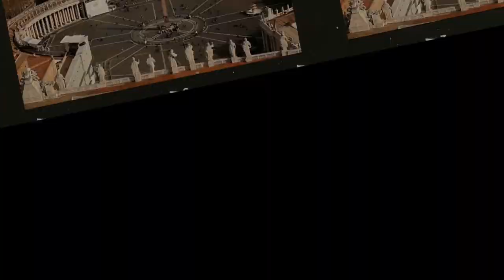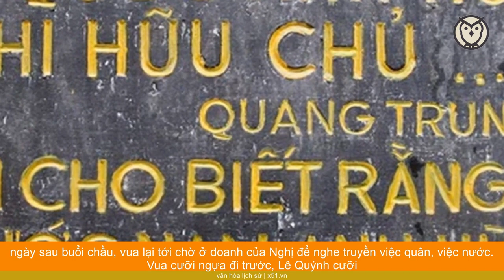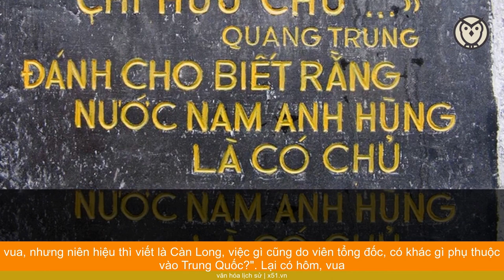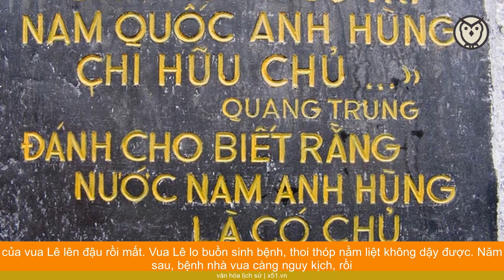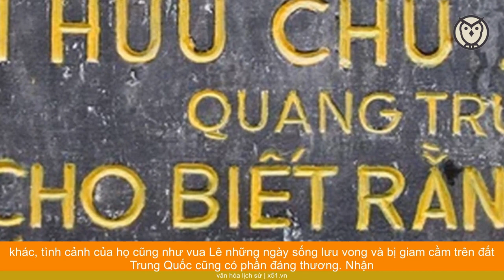TẠI SAO VUA GIA LONG LẠI LẬP ĐỀN THỜ VUA LÊ CHIÊU THỐNG VÀ 33 BỀ TÔI?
Trưa ngày mùng năm Tết Kỷ Dậu (tức năm 1789), Quang Trung cưỡi voi, áo bào xạm đen khói súng, tiến vào Thăng Long, kết thúc cuộc đại phá 29 vạn quân Thanh chỉ có 5 ngày, sớm hơn 2 ngày so với dự định (lúc khao quân ở Nghệ An ngày 30 Tết, Quang Trung hẹn ngày mùng 7 Tết vào Thăng Long mở tiệc ăn mừng).